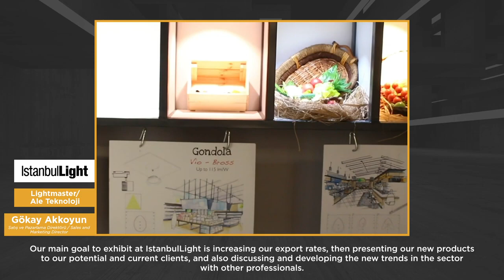03 Lightmaster Ale Teknoloji IstanbulLight 2019'da!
Lightmaster   Ale Teknoloji IstanbulLight 2019 Fuarında!

Fuarista Fuardan Müşteri Bulma Eğitiminde fuar standıma davet videoları arasında örnek olarak gösterilmektedir: